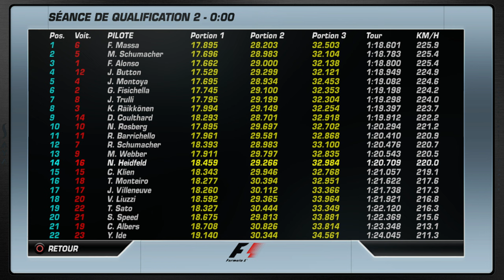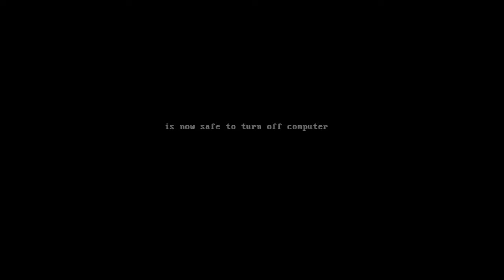F1 Championship Edition PS3 S3 SAN MARINO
Le Grand prix de San marin .